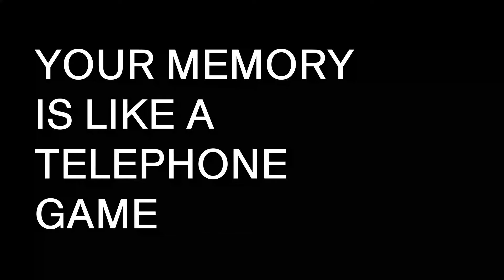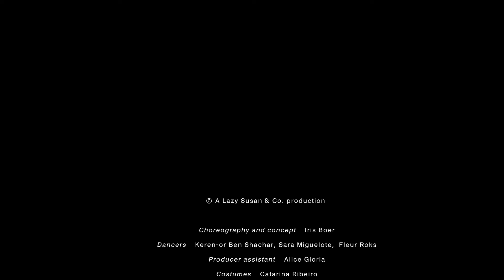LAZY INTERVIEW: Iris Boer - Your memory is like a telephone game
‘Your memory is like a telephone game is a meditative exploration of 6 still images. Everything that unfolds stems from these 6 still moments as they are endlessly repeated, warped and combined to create new still images. The work explores the contrast between stillness and motion and the differences in meaning that these create.   The piece invites the audience into a trance-like state and encourages the audience to fill in the gaps between motion and stillness while creating their own associations. In this trance-like state, time slows down and allows the audience to focus on nuances of space, composition and shape. The work is inspired by the inner workings of the mind as we scramble to piece together fragments of memories of long forgotten moments. It is an inspection of our memories’ fragility and plasticity as we distort moments, events and thoughts in an attempt to come closer to what we think, or rather hope, is the truth.